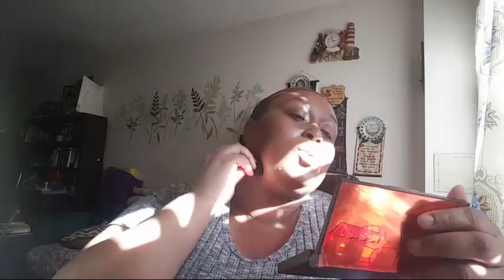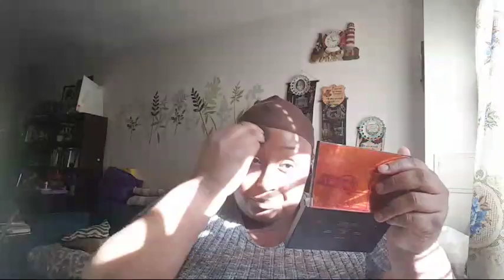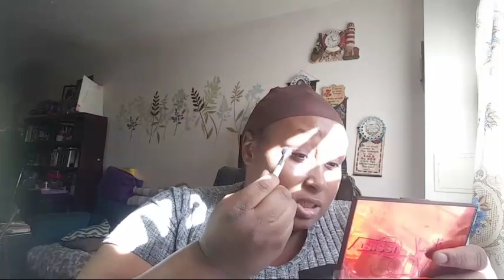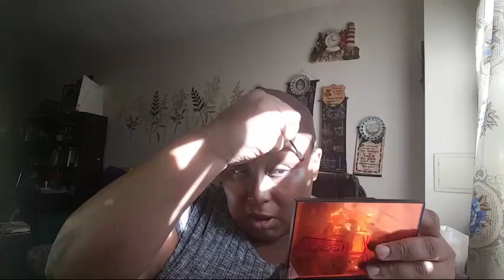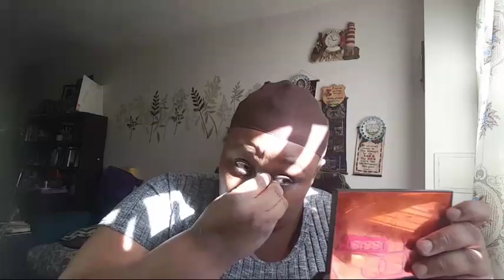Interview Makeup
Just trying out a look. And didnt feel like editing. So watch me almost fall iff the chair a few times lmao. Ok not really but close!